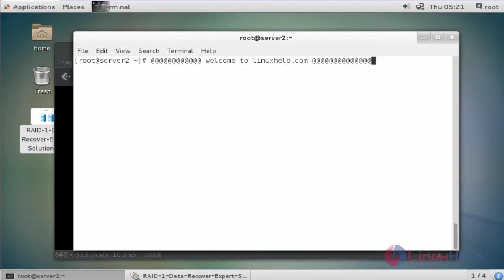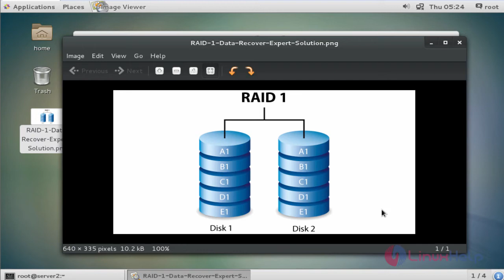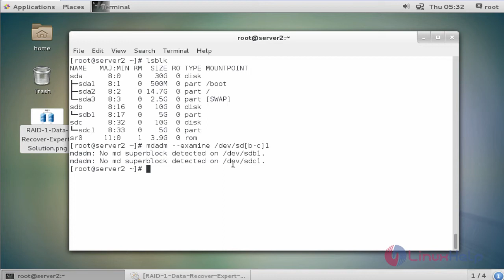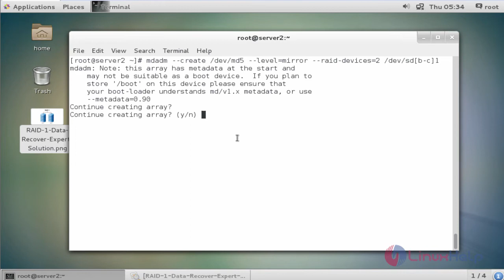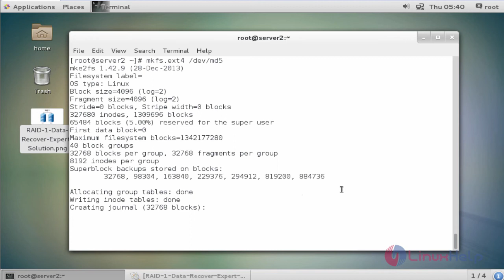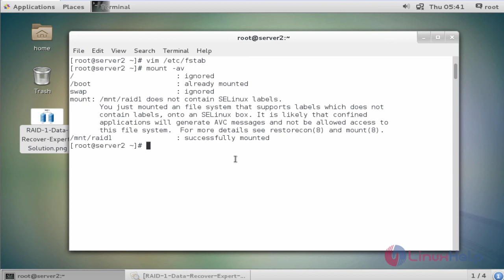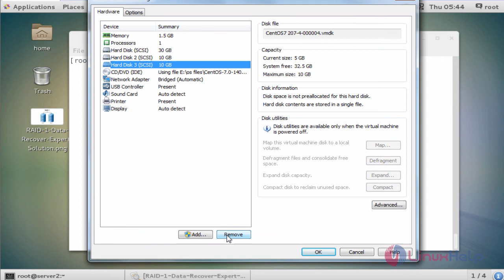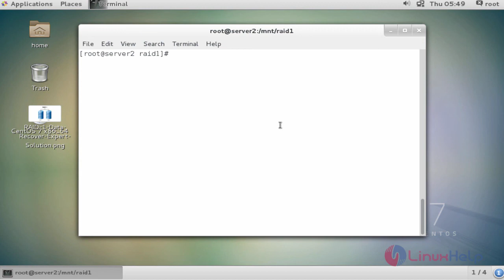How to configure RAID1 on CentOS 7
This video covers the method to configure RAID1 on CentOS 7. RAID 1 consists of an exact copy (or mirror) of a set of data on two or more disks; a classic RAID 1 mirrored pair contains two disks.